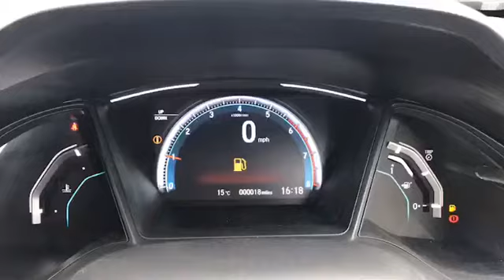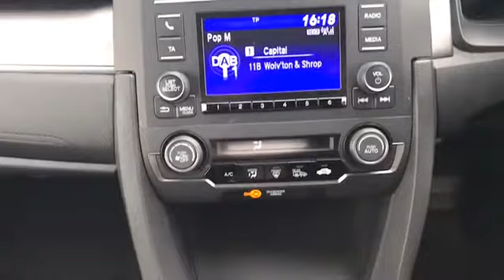BU20RZP for sale with Brindley Honda Cannock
For sale BU20RZP from Brindley Honda Cannock. Don't miss out on your next used car come down and test drive it today!